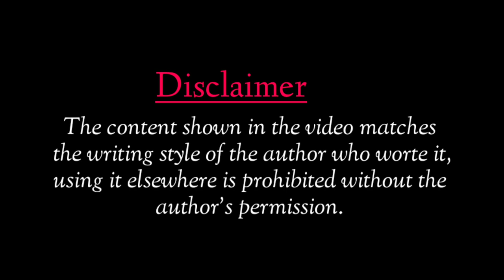Mujhe Kaha Pata Tha Tum Mujhe Itna Lachar Karogi||Love &Sad Poetry||Sivam Mishra||Shayari Hub Poetry